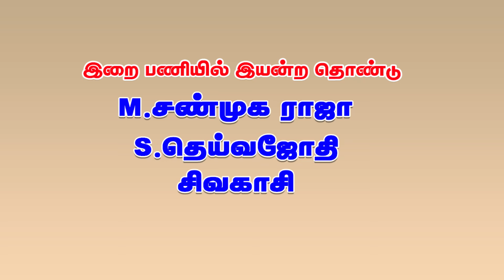Sri அருஞ்சுனை காத்த அய்யனார் சுவாமி திருப்பள்ளியெழுச்சி Sathiya Seela Pandian S , Sivakas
SONG NAME : Sri அருஞ்சுனை காத்த அய்யனார் சுவாமி திருப்பள்ளியெழுச்சி
SINGER : Veeramani Kannan & Gayathiri
SONG LYRICS & Recording Arrangements : Sathiya Seela Pandian.S , Sivakasi,
Produced & Copyright Owned By Arulisai Audio , Sivakasi...